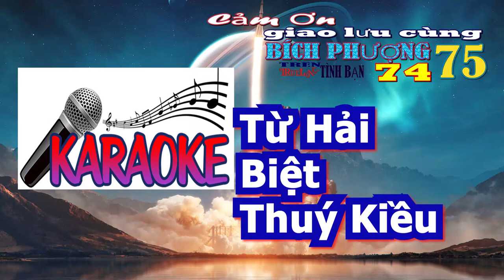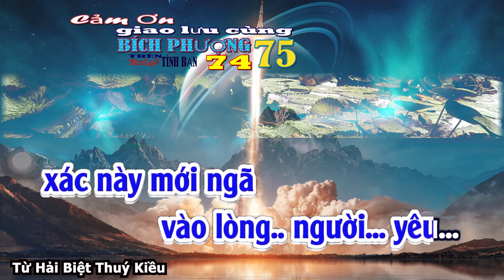186 TỪ HẢI BIỆT THÚY KIỀU KARAOKE SONG CA Ngoại Cảnh Quay Tại Phòng Thu Âm TRUELOVE MỸ USA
Ngoại Cảnh Quay Tại  Phòng Thu Âm TRUELOVE MỸ USA - ADOBE PRO TRUELOVE STUDIO  It's the best  Adorei essa música luôn trẻ đẹp nha Rất hay   new friend is here. Женей и несёте всю эту чушь  Ну или завистни